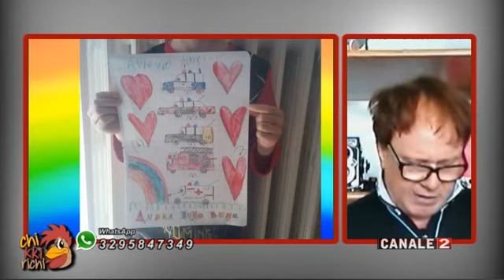CHIKKIRICHI IO RESTO A CASA VEN 10 APR